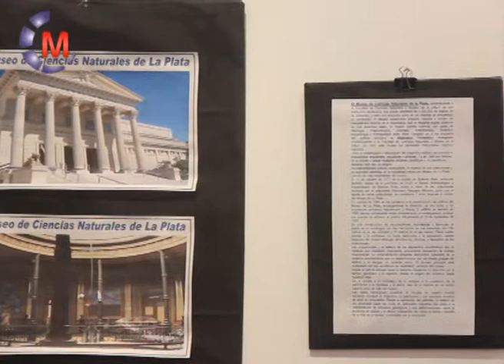MUSEO KAKEL HUINCUL - Hasta el 15-6 muestra en adhesión al Día Internac. de los Museos